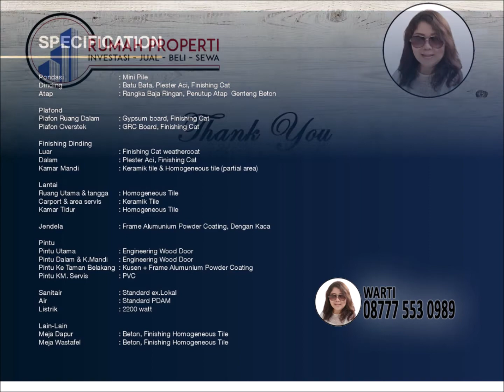Hunian 3 Lantai Mewah dan Elegan "AETHER TAHAP 3 @GREENWICH PARK" di BSD City, Tangerang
Sukses dengan Aether Tahap 1 dan 2 kini greenwich park hadir dengan cluster Aether tahap 3 yang lebih mewah dan elegan. Aether tahap 3 (phase 3) masih berada di lokasi yang sama yaitu di kawasan greenwich bsd city.

Merupakan cluster premium yang di bangun untuk memenuhi kebutuhan rumah tinggal bagi pasangan muda kaum millenial yang menginginkan sebuah hunian mewah tepat di CBD BSD City. Rumah tiga lantai yang mengadobsi dari kehidupan new normal ini di lengkapi 5 kamar tidur, 4 kamar mandi, 2 carport dan kamar tidur buat pembantu.

Desain rumah yang mewah ini dapat anda miliki dengan harga 3 milyar-an rupiah. Harga yang cukup terjangkau bila di bandingkan dengan harga rumah sekitar bsd seperti navapark atau the zora.

Memiliki 3 premium club house yang di lengkapi kolam renang dan taman bermain membuat aether cukup banyak peminatnya. Ini tebukti dengan sold outnya clustet aether tahap 1 dan tahap 2. Berbagai fasilitas penunjang yang lengkap dan berada di lokasi yang sangat strategis new cluster aether tahap 3 akan segera launching.

DEKAT DENGAN :
- 1 menit ke Gading Serpong
- 2 menit ke Qbiq
- 3 menit ke Ice Convention Hall
- 5 menit ke Aeon mall dan Pintu Toll
- 5 menit ke The Breeze
- 6 menit ke Intermoda dan Stasiun Rawa

PILIHAN UNIT & HARGA :
- LT/LB : 82/171 m2  KT/KM : 5+1/4+1 Rp. 3.062 M
- LT/LB : 84/171 m2  KT/KM : 5+1/4+1 Rp. 3.062 M
- LT/LB : 96/171 m2  KT/KM : 5+1/4+1 Rp. 3.284 M
- LT/LB : 98/171 m2  KT/KM : 5+1/4+1 Rp. 3.317 M
- LT/LB : 112/171 m2  KT/KM : 5+1/4+1 Rp. 3.576 M
- LT/LB : 120/171 m2  KT/KM : 5+1/4+1 Rp. 3.722 M
- LT/LB : 126/171 m2  KT/KM : 5+1/4+1 Rp. 3.826 M
- LT/LB : 128/171 m2  KT/KM : 5+1/4+1 Rp. 3.914 M
- LT/LB : 144/171 m2  KT/KM : 5+1/4+1 Rp. 4.220 M